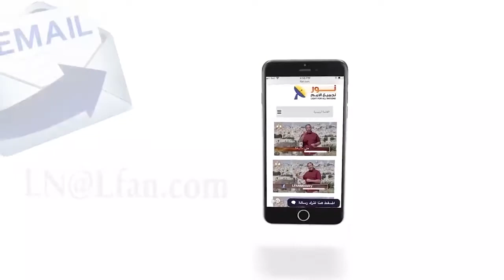456 خطية آدم وحواء لم تكن مفاجأة لله